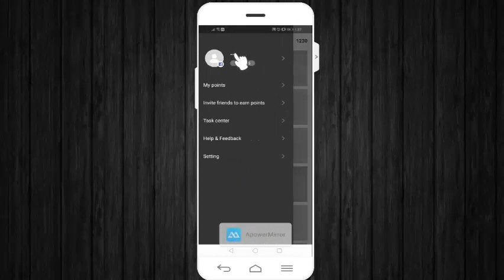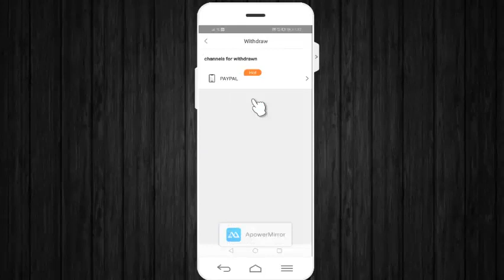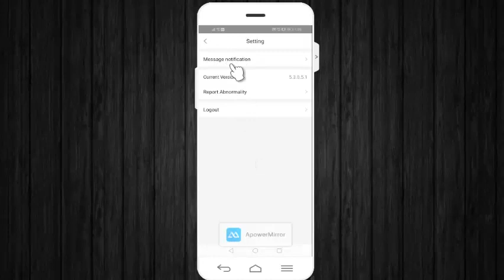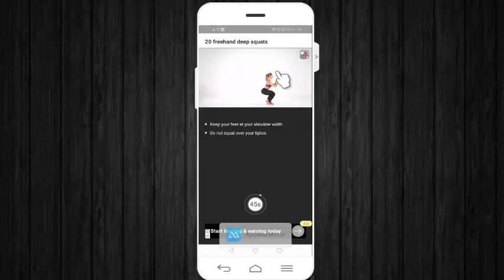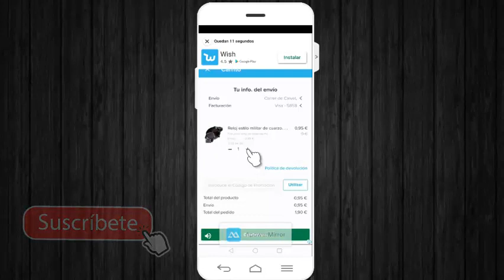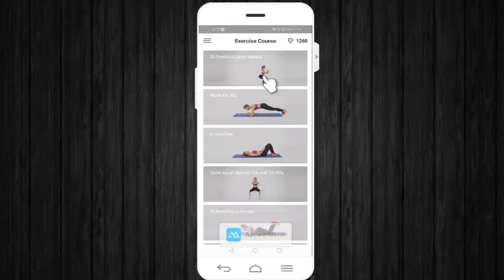Gana dinero con App de Android viendo vídeos 2020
Gana dinero con App de Android viendo vídeos 2020. Gana dinero viendo vídeos cortos de entre 40 y 50 segundos, con esta increíble App Yhit-Body Maker. empieza a ganar dinero este 2020 con apps sencillas de usar. Los vídeos son para aprender hacer ejercicios en casa. Puedes matar 2 pajaros de un tiro; ganas dinero y hacer ejercicio.

Temática del vídeo: Ganar dinero por Internet, Apps para generar dinero, Paypal, ganar dinero viendo vídeos